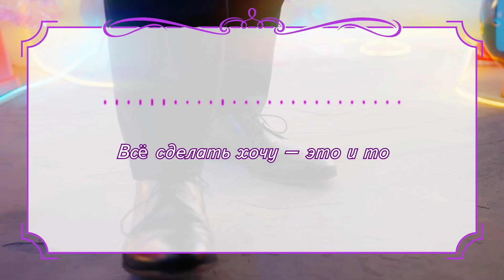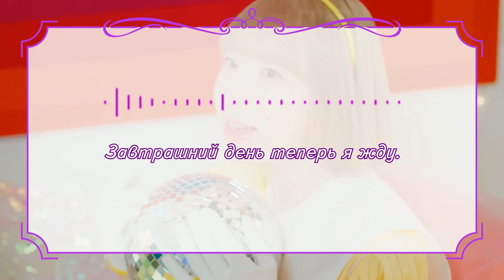[Goddess Café Terrace на русском] Charge! (tv-size) (поет Misato)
Тв-версия опенинга "Террасы кафе богинь" - аниме, которое сейчас активно озвучивается моей семьёй, "Kazoku Project"

Спасибо за поддержку творчества: Юлий Водинеев, Pro100ezik, salsa gamer tv, Кретор, Сергей Нестеров, YunmiYun, Seedmanc, Сергей Агафонов, Ever17lab, Marberus, Alucard AS, Mingun, Cosminog, Ellindar, Владислав Куршаков, meandu uandme!
Хочешь, чтобы твой ник был указан в описании? Заходи на Boosty, там много эксклюзивов!

Оригинал: Hikari Kodama - Charge! (Goddess Café Terrace OP2)
Тюнотайм: @Amaya_Kagami
Сведение: @Gareligos